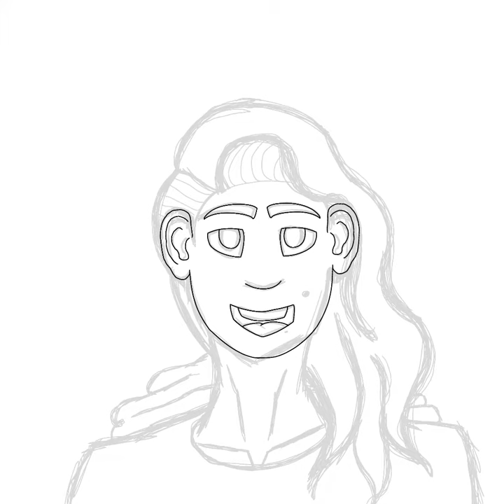self portrait 12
was seeing a small clip of how to draw something good and better witch gave me some inspiration to draw a new hairstyle ^^ was a lot of fun drawing ^^ love drawing different stuff from time to time and as I usually draw the same hairstyle then it was nice drawing a new one for once ^^ hope you like it ^^